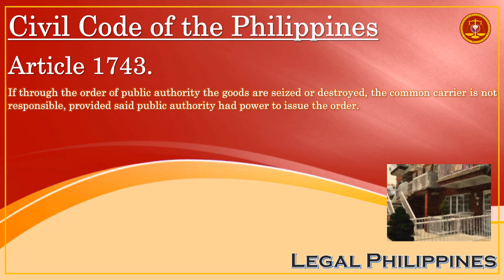Civil Code of the Philippines, Article 1743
CC1743
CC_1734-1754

Republic Act No. 386 Civil Code of the Philippines, Book IV Obligations and Contracts, Title VIII Lease, Chapter 3 Work and Labor, Section 4 Common Carriers, Subsection 2 Vigilance Over Goods

Article 1743. If through the order of public authority the goods are seized or destroyed, the common carrier is not responsible, provided said public authority had power to issue the order.